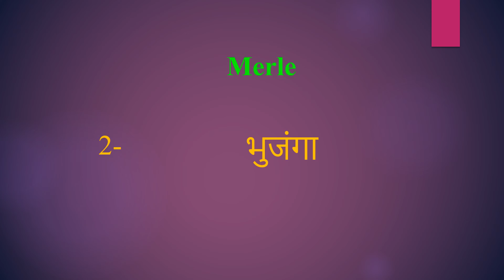Merle meaning in Hindi | Merle ka kya matlab hota hai | daily use English words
इस वीडियो में आप Merle का हिंदी में मतलब समझेंगे और साथ में Merle  का pronunciation भी सीखेंगें यानि की आप Merle के अर्थ के साथ साथ ये भी सीखेंगें की Merle को कैसे बोले या Merle को बोलने का सही तरीका क्या है

Let’s learn Hindi Meaning of Merle

Merle meaning in english

Merle Meaning in Hindi हिंदी में मतलब

Hindi Translation of Merle

Merle Meaning in Hindi Merle का मतलब हिंदी में

Merle Meaning in Hindi, Definition of Merle in Hindi

Merle Meaning Hindi Matlab Kya Hai Translate

Merle का हिंदी क्या होता है

Merle meaning in Hindi and English Merle का अर्थ हिंदी एवं अंग्रेजी में Merle definition in Hindi and English, Merle की परिभाषा हिंदी एवं अंग्रेजी में, Merle का मतलब, Merle माने क्या, Merle mane kya, Merle  ka matlab This video is showing answer of Merle  What is meaning of Merle in Hindi? इस video पर प्रश्न  Merle का मतलब हिंदी में क्या होता है? का उत्तर दिया गया है|, This video is showing answer of Merle What is meaning of Merle in English  इस पेज पर प्रश्न  Merle का मतलब अंग्रेजी में क्या होता है का उत्तर दिया गया है

pronunciation of Merle
English pronunciation of Merle
how to pronounce Merle